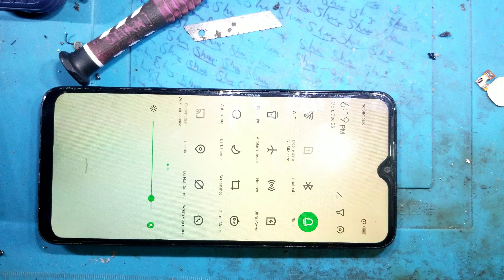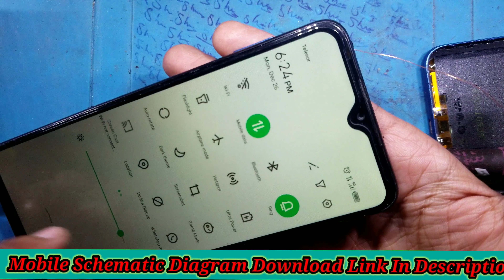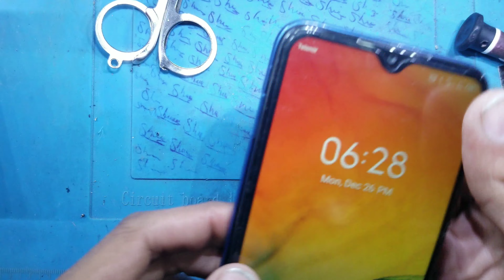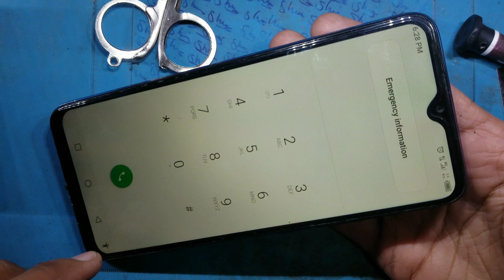Infinix Hot10 Play 4G Not Working | Infinix hot10 Play No Network Solution | Hot10 Play Network Fix📶